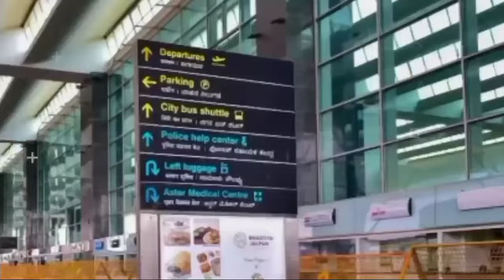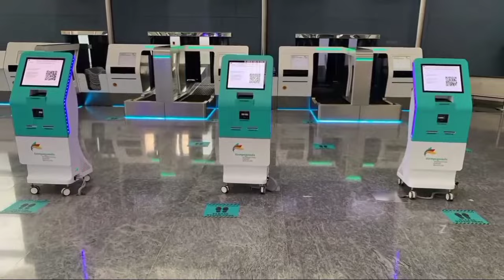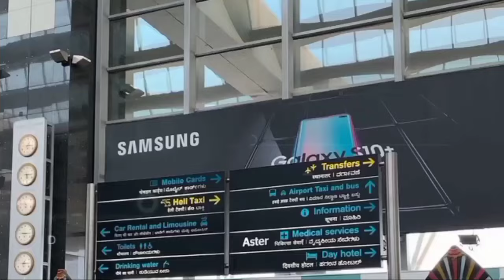बैंगलोर इंटरनेशनल एयरपोर्ट की सच्चाई नहीं जानते होंगे !!| bangalore airport | bengaluru city airport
doston bangalore india ka ek pramukh it hub hai,bangalore mein awagaman ke kai saadhan hain
jaise ki sadak marg,rail marg aur hawai marg,namaskar doston aaj ke is video mein main aapko
bangalore international airport ke kuch important
facts ke baare mein bataunga

(1) Wikipedia
(2) wikimedia commons
(3) needpix
(4) Unsplash
(5) Pixabay
(6) Flickr
(7) pikist
(8) Wallpaperflare
(9) pickpik